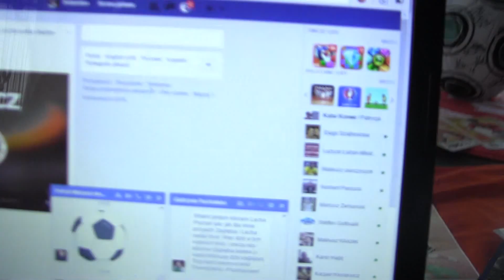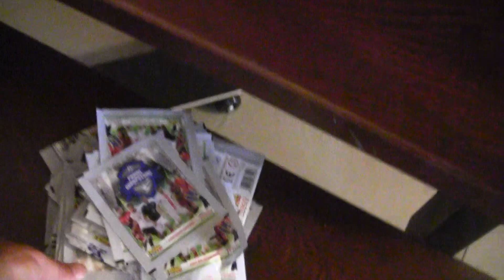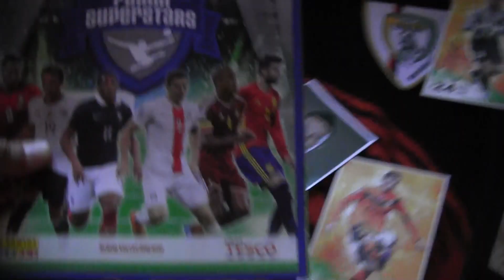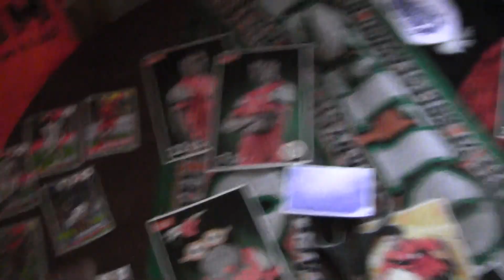CZ5-Partizan Belgrad vs Zagłebie Lubin-LE-Strzelamy Okienka z Szabełkami na Kruszyn Arena Hall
CZ5-Wielkie świeto na Kruszyn Arenie - Liga Europy II runda I mecz w Serbii - Partizan Belgrad vs Zagłębie Lubin - W dniu meczowym sporo sie dzieje - Na początek Trening SZabełków wg Akademii KGHM Zagłebia Lubin - odrabiamy zadanie domowe (*_*) - Potem Gramy w Okienka na Kruszyn Arena Hall i na koniec Kibicujemy wg Szabełków ...Kilkuczęściowy Set .Bedziemy również otwierać saszetki z Tesco - szukamy jeszcze kart